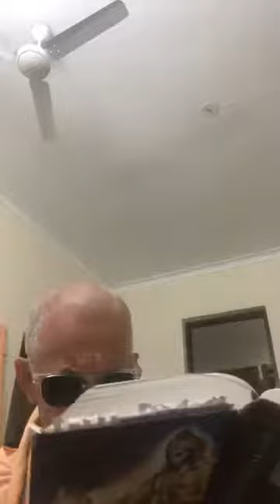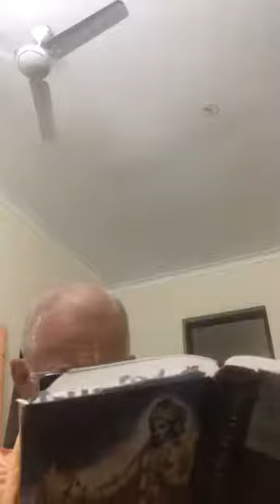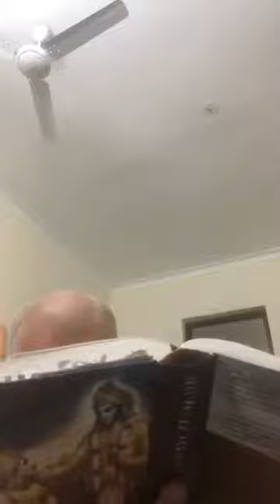BVV Narasimha Swami, Nectar of Devotion, Chapter 21 (64), 23.10.2021 (Eng/Русский)